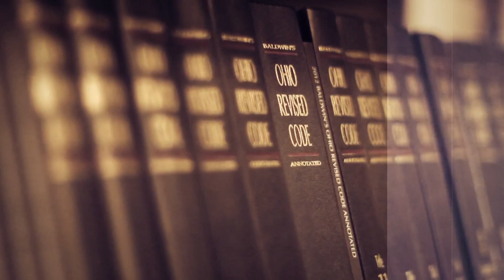Face the State | Dec. 25, 2022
On this week's Face the State, 10TV’s Kevin Landers sits down with Governor Mike DeWine to talk about some of the most controversial topics of 2022 and more.